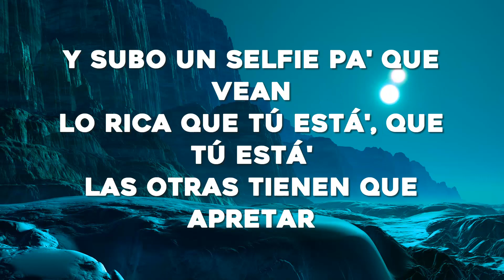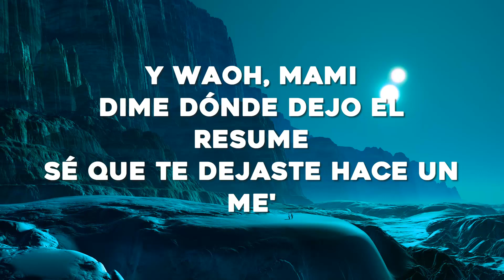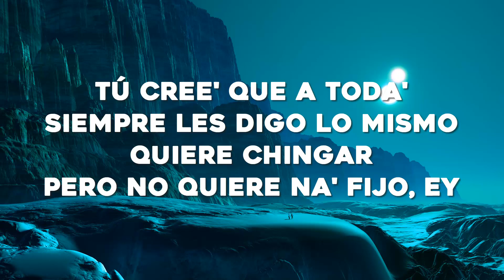Bad Bunny ft. Chencho Corleone - Me Porto Bonito (Letra/Lyrics)